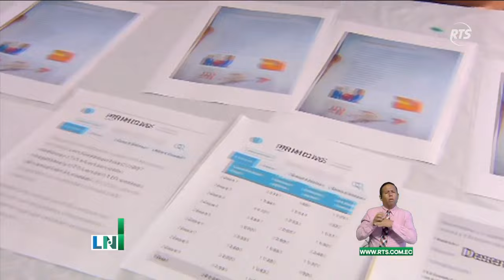Médicos exigen más resguardo en zona rurales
Frente a más de 50 denuncias de extorsión, presentadas en el último año, el Colegio de Médicos del Guayas exige protocolos de seguridad para evitar otro asesinato como en El Empalme. Así mismo, plantean que la medicina rural sea optativa para que más de 12 mil médicos desempleados puedan ocupar esas plazas.